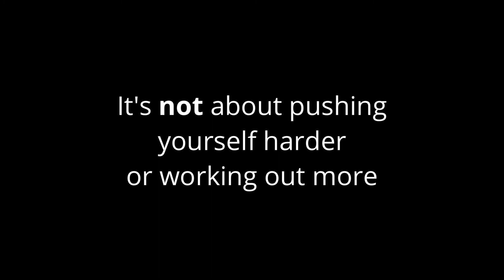How to Handle Stress and Mom Guilt Right Now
Feeling extra stressed and dealing with a lot of mom guilt right now? Then this interview with Christina Skiftun from Yoga Care is a must-watch.

to get your follow-up questions answered.